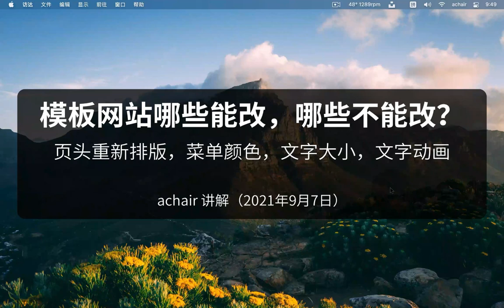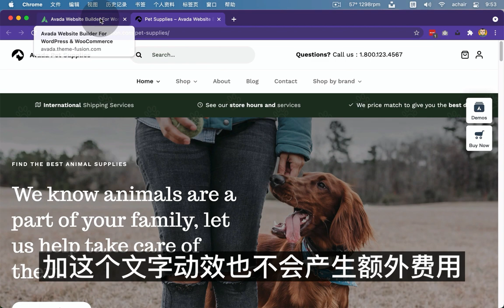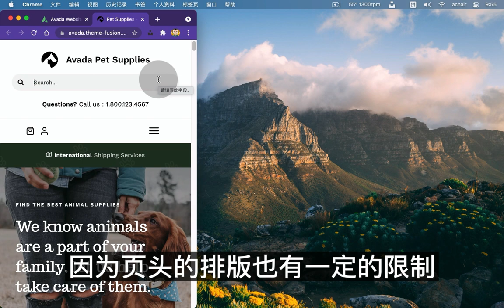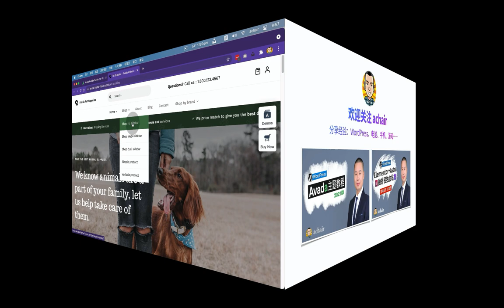如何降低WordPress网站建设价格2 模板网站哪些能改，哪些不能改？